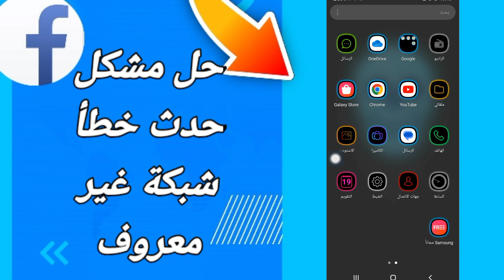كيفية طريقة حل مشكلة حدث خطأ شبكة غير معروف على تطبيق فيسبوك لايت Facebook Lite